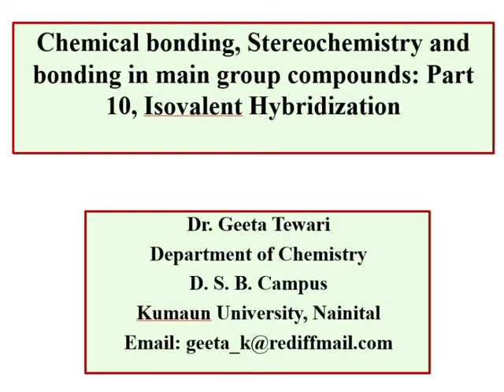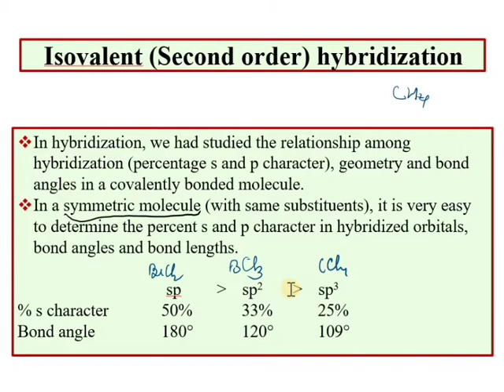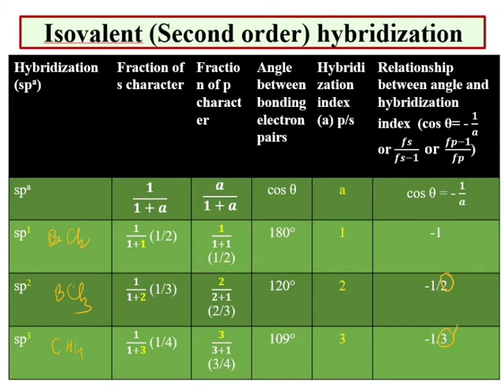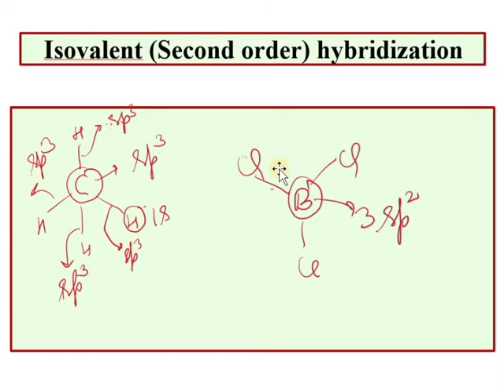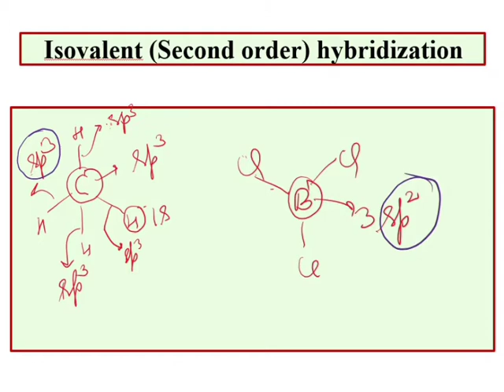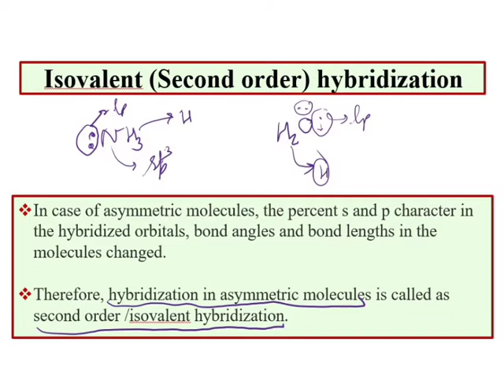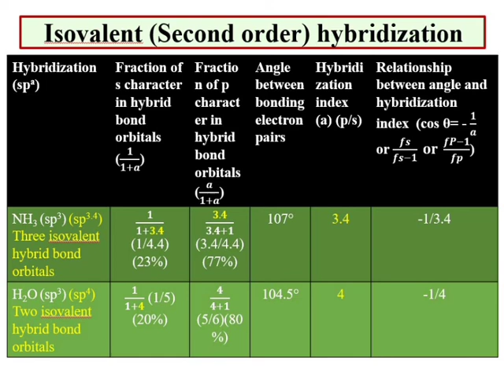Chemical Bonding, Part 10, Stereochemistry of Main Group Comps, Bent Rule 1, Isovalent Hybridization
This video lecture explains about the Isovalent or second order hybridization especially in NH3 and H2O and also explains about different amount of s and p characters in the hybrid orbitals, hybridization index. This lecture is beneficial to 11, 12, B Sc and M Sc students and various competitive exams.